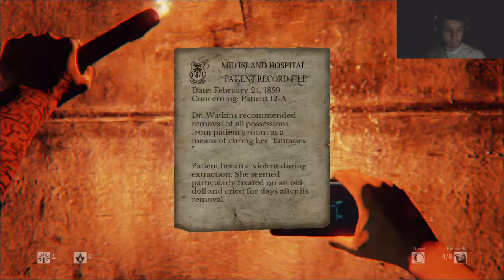Death, the Great Equaliser || Daylight Ep.8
Stream Footage of Daylight the Survival Horror Game, the finale... for now... o3o'

"Hey Now" Martin Solveig & The Cataracs (feat. Kyle) (Pierce Fulton Remix)
Under Free Uncopyrighted Music, It's Loiro